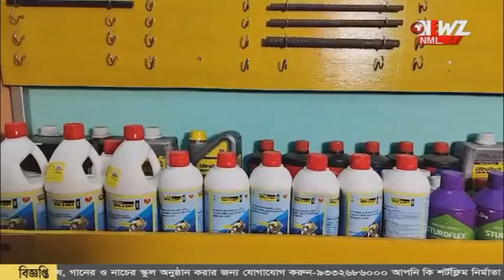হ্যামরেডিও ও বনগাঁ থানার উদ্যোগে বাড়ি ফিরলেন ভবঘুরে।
হ্যামরেডিও ও বনগাঁ থানার উদ্যোগে বাড়ি ফিরলেন ভবঘুরে। রবিবার ছেলের হাত ধরে ঝাড়খন্ডে ফিরলেন বৃদ্ধ।